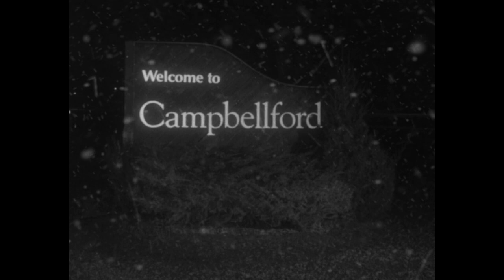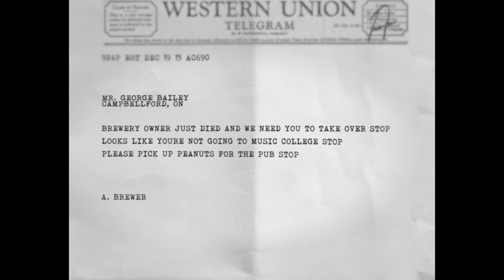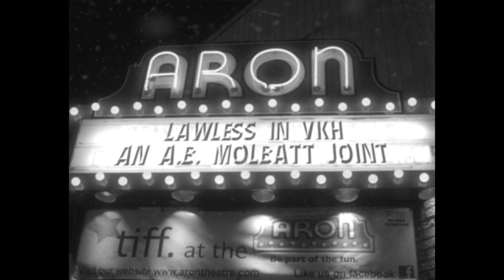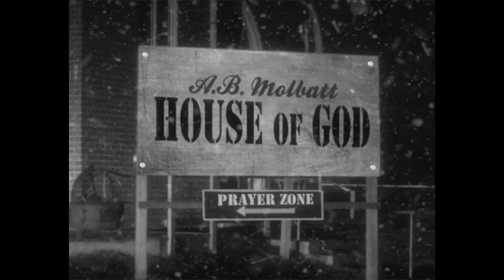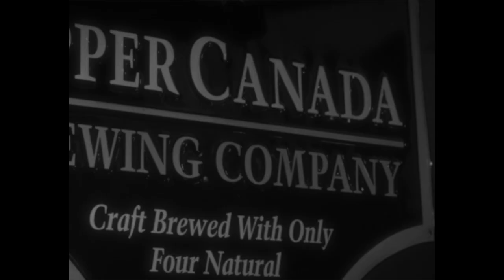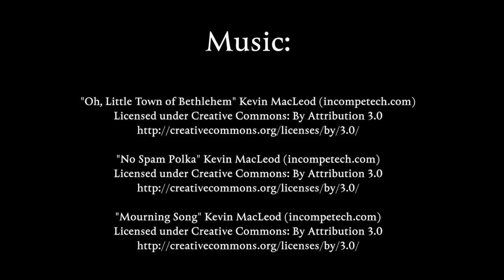It's a Wonderful Beer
Church-Key Brewing presents it's annual Christmas video for 2015! This year the the staff and patrons of the Church-Key Pub and Grindhouse put a new twist on an old classic, Frank Capra's "It's a Wonderful Life".